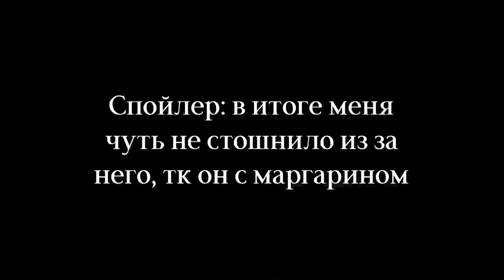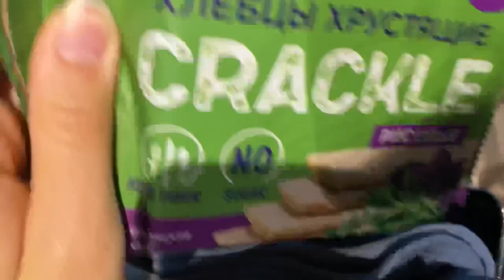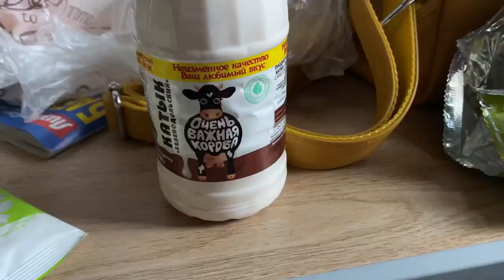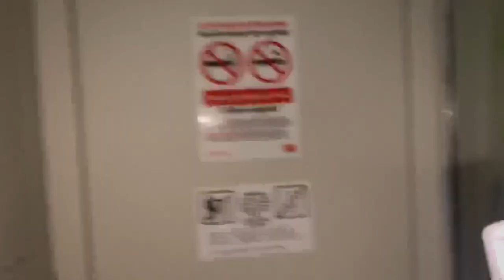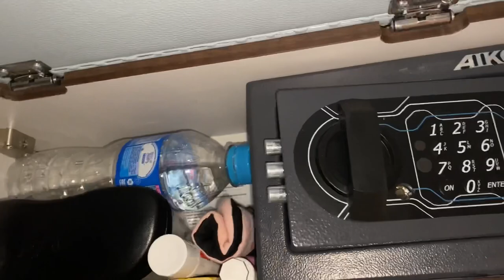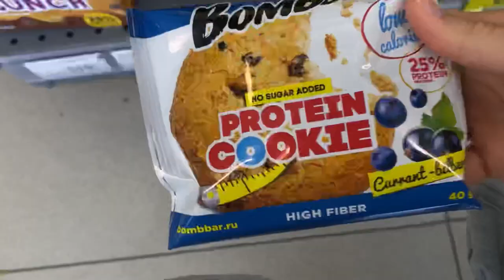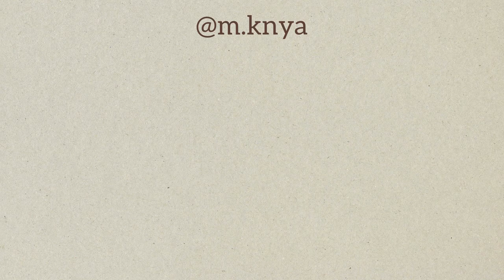Travel vlog 3: Kazan-Moscow//Казань-Москва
Всем привет! Меня зовут Маша, мне 16 лет. Я живу в Санкт-Петербурге. Здесь я публикую видео про свою жизнь.
В этом видео мы поехали из Казани в Москву на поезде, я покажу вам свой первый день в Москве, что мы купили и много всего другого)

Q&A
-Сколько тебе лет?
16
-Где ты живешь?
В Санкт-Петербурге
-На что снимаешь?
iPhone 11

subs:241